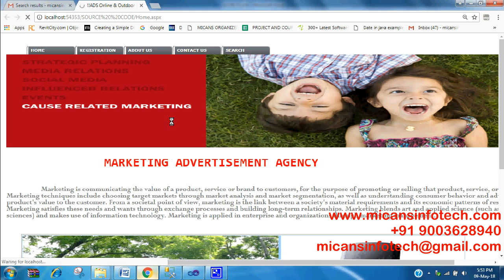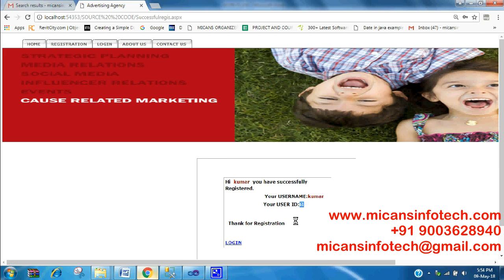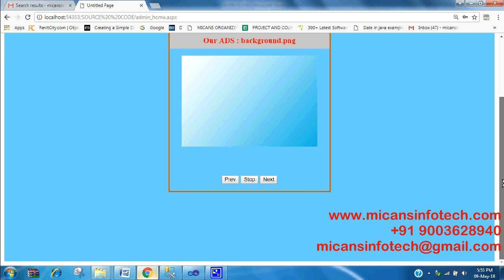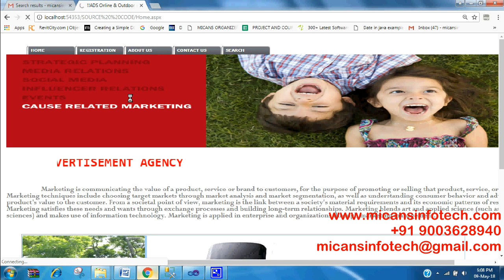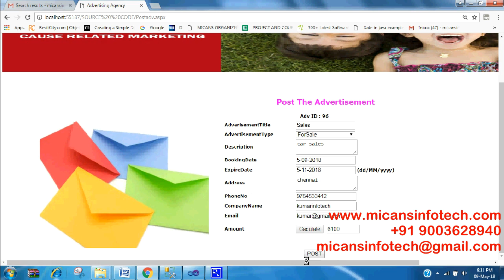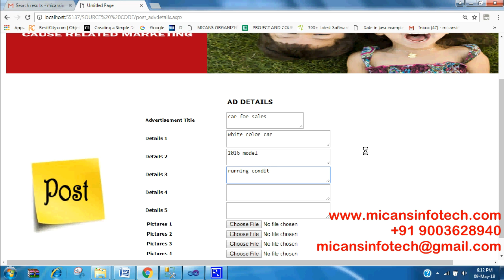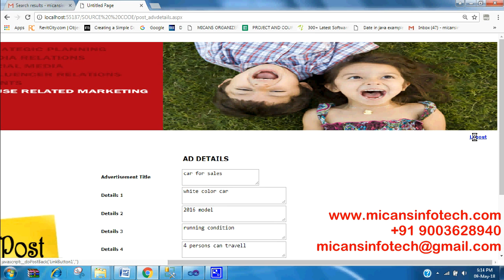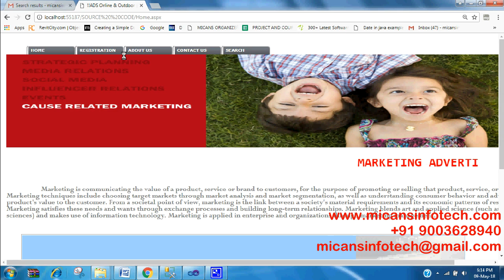MARKETING ADVERTISEMENT AGENCY- IEEE PROJECTS 2018